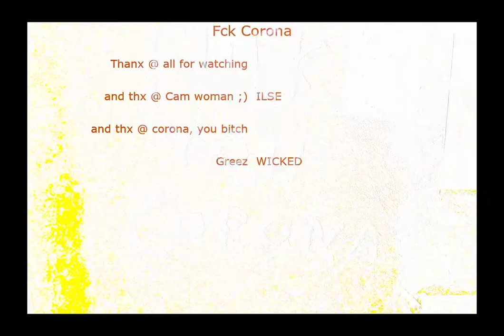xD Corona Heimwerker Trick - so wirds gemacht =D ohne Impfung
Wenn dir mal langweilig ist..